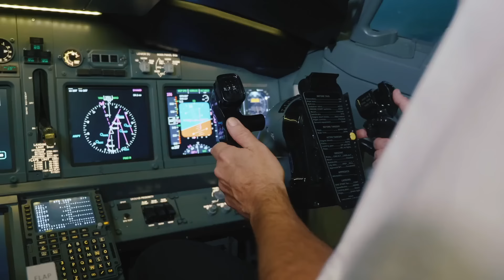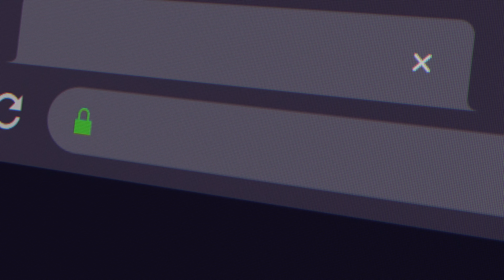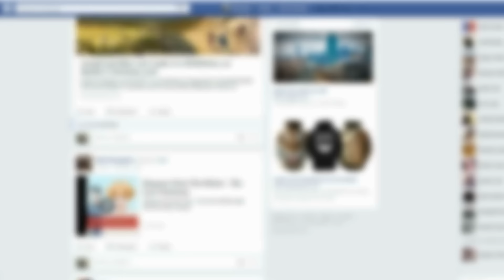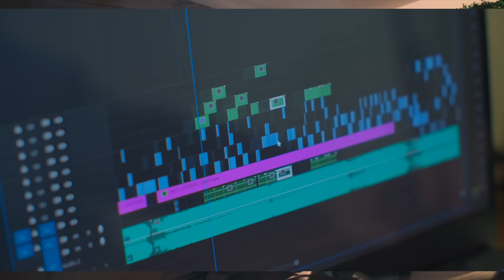10 Profitable Side Hustles for Pilots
In today's video, I share 10 side hustles for pilots; most of which I have done myself, and most of which can be done from a laptop with little capital required.

👉 If you'd like to join the Fly with Trent community, please become a subscriber

👋 About Me 👋
After a successful business career where I've started and sold a number of companies, I've decided to get out from behind my computer to pursue a lifelong passion and start career 2.0 as a professional pilot. My goal is to get to 1500 hours and then either work for a large regional, a major, or possibly even cargo.